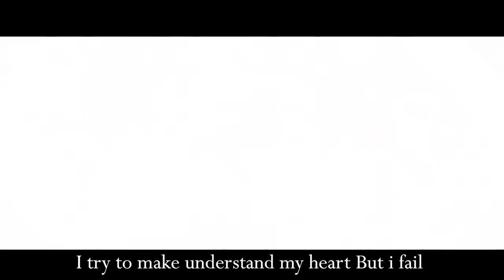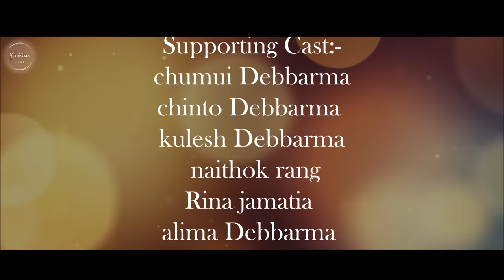Kaslei Kwlai Wanw ll Kokborok Official Full Music Video ll 2022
KASLEI Kwlai WANW

STRICT Warning ⚠️🚨
Re-uploading of this music video in another channel or in any other social media platforms is strictly prohibited. Anyone found re-uploading this music video so will receive strike immediately.

Starring :
               Subhajit & Biva

Special Appearance :
              Emma Debbarma

Singer :
           Parmita & Swkang

Concept & Directed by :
           Parmita Reang

Lyricist & Composed :
          Parmita & Swkang

Editing & Cinematography :
          Khakuphur Debbarma

Makeup :
          Heman Debbarma

Supporting cast :

          Chumui db
          Chintu Db
          Kulesh Db
          Naithok Rang
          Rina Jamatia
          Alima Db
          Riya Db
          Sinari Db
          Nightingale Molsom
          Kanchana Db
          Rashna uchoi

Subtitle compiled by :
           Sahil Reang

SPECIAL thanks to :
          Emma Db.
          Manish Tripura
          Santanu Db
          Rajib Db
          Manager Babu
          Khakuphur

Heartiest thanks to :
         L.b Jamatia
         Richmond Jamatia
         Jasvith Jamatia
          Mallika Jamatia
          Parmita Reang
          Santu Jamatia

PRODUCER :
         Mimi Jamatia

            HAMBAI 🙏